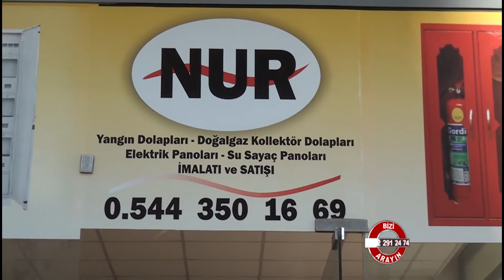Nur Yangın Dolapları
Nur Yangın Dolapları hakkında bilgi sahibi olmak için videoyu inceleyebilirsiniz.